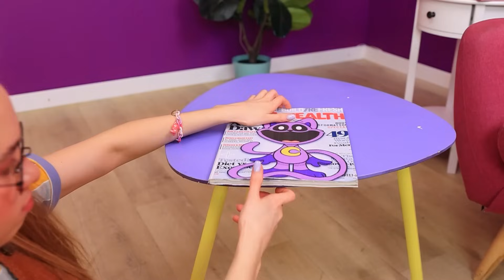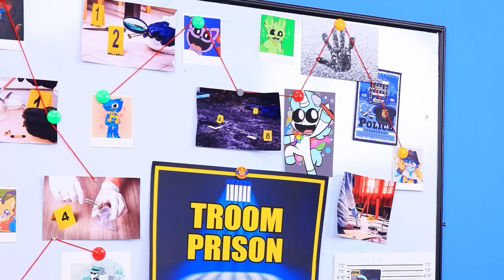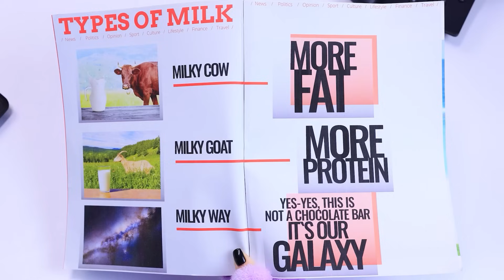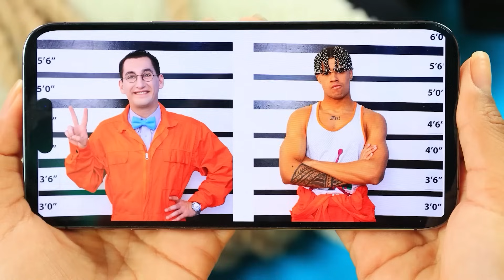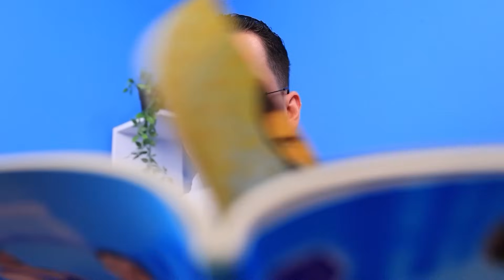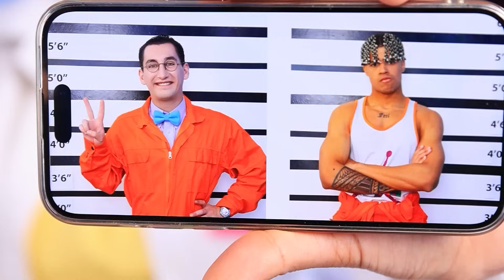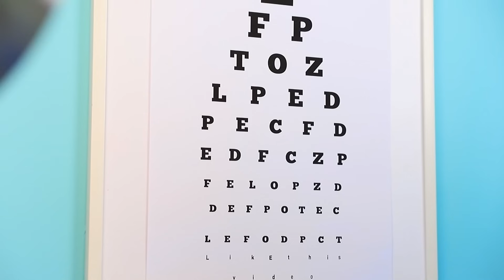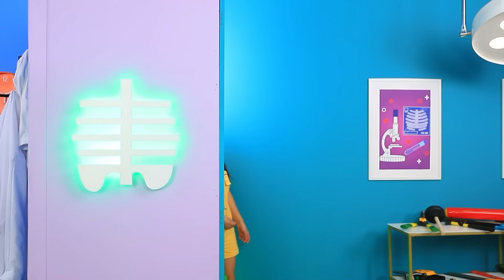Gdyby Smiling Critters Adoptowały Mnie w Realu! Jak Zostać Catnapem! Poppy Playtime 3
Mała kujonka Hania nie jest do końca rozumiana w domu. Jej tata nie daje jej spokoju, każąc jej sprzątać w swoim pokoju. Tym razem chwycił jej ulubioną zabawkę, Catnapa, i użył jej do wytarcia podłogi. Smiling Critters nie tracą czasu na zemstę. Pluszowy Catnap ożywa! Usypia wszystkich swoim magicznym gazem. A biedna mała kujonka Hania zostaje adoptowana. Czy dziewczynce uda się przystosować do świata Smiling Critters i dokąd zaprowadzi ją ta niesamowita historia? Oglądaj do końca, aby się dowiedzieć.